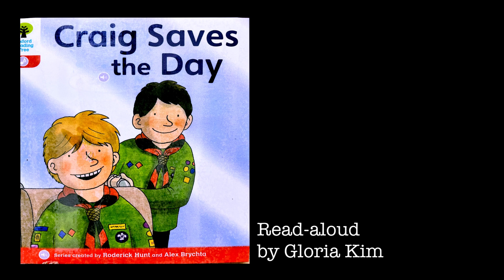1.2 Duranno Library | Craig Saves the Day